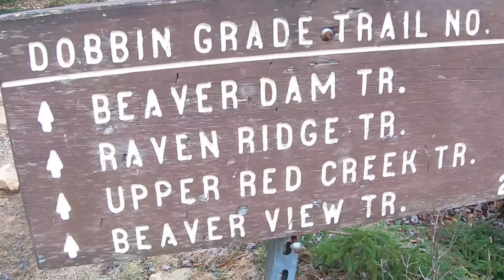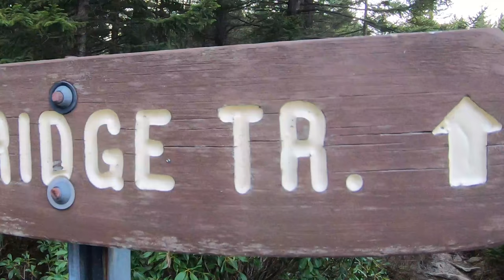Thanksgiving at Dolly Sods-Part 1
First day on the trail at Dolly Sods in West Virginia. We didn't get on the trail until 2:00 PM the day before Thanksgiving. We were able to get 7 miles in before sunset that day and had great weather.